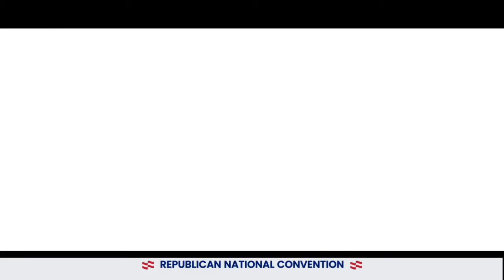Tiffany Trump GOP Convention (class, style, beauty) 8/25/2020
See the links below in this page for all speakers (listed separately) on DAY ONE and DAY TWO of the 2020 GOP convention for August 24 and 25, 2020. DAY THREE and DAY FOUR of the RNC will be posted later on this channel . . . after it happens.

DAY TWO (Listed in reverse order as to when they spoke)

DAY ONE (Listed in reverse order as to when they spoke)

--- August 25, 2020